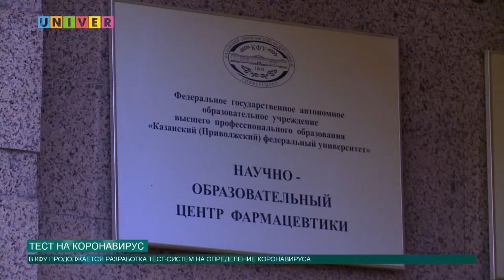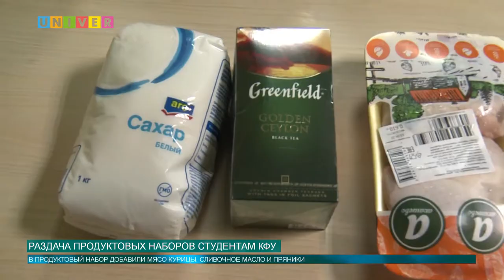Новости КФУ от 22.04.2020